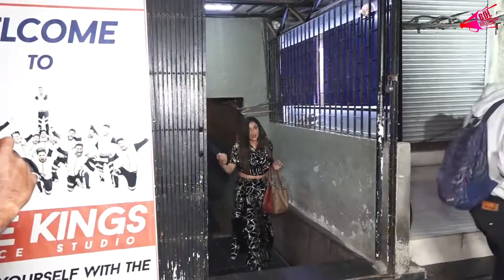Aasim Riyaz & Divya Agarwal Spotted In Andheri Talks About Big Boss |Bol Bollywood